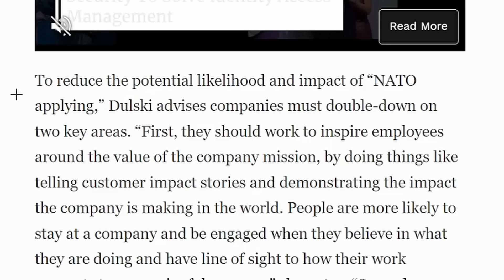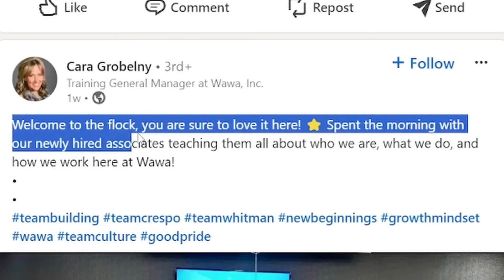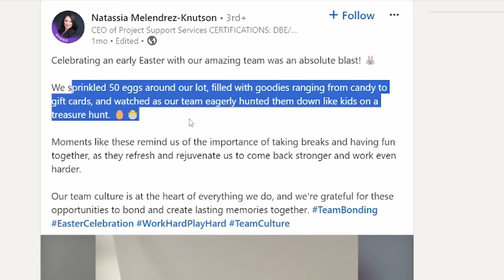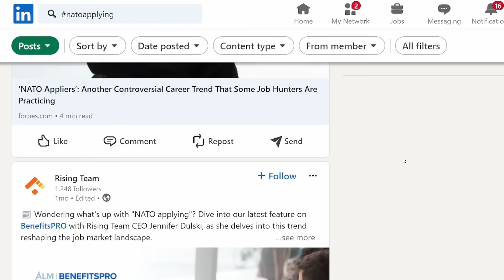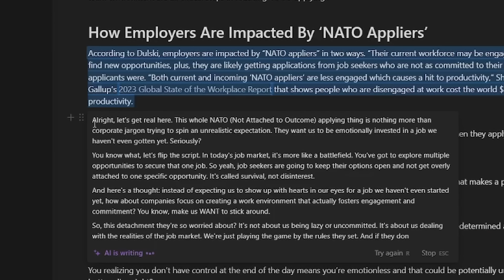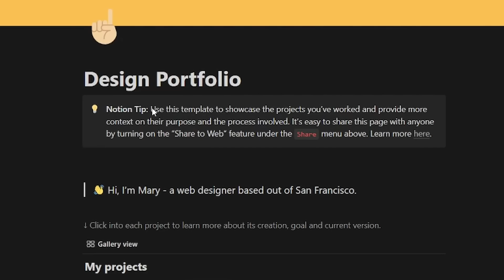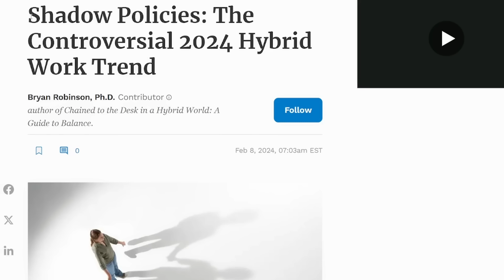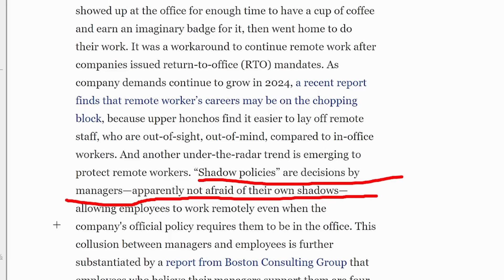"NATO APPLYING" - THE NEXT DUMB CORPORATE BUZZWORD!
🎉 Get started with Notion, sign up for free or unlock AI for $10 per month

Welcome to the bizarre world of corporate buzzwords, where "NATO Applying" reigns supreme. This isn't your granddad's NATO; it’s the latest fad in job applications where caring less about the outcome is the new black. Strapping in as we dissect the absurdity of not being emotionally attached to whether you land the job or not—it's not apathy, it's a strategy!

In today's deep dive, we'll cover:

The tragicomedy of companies striving for employee engagement through painfully awkward team-building activities. Who knew competitive Easter egg hunts could inspire workplace enthusiasm?
CEOs and HR gurus pontificating on the virtues of mission statements to deter NATO applying. Hear about how knowing your company’s "why" is supposedly better than any salary increase (we doubt it).
An uproarious roundup of the latest and "greatest" corporate jargon. From "Quiet Quitting" to "Shadow IT," these buzzwords are not just buzzkill, they're a whole new level of corporate speak insanity.
We'll explore the weird and wacky tactics companies are using to keep employees engaged, dissect dubious office policies, and reveal how shadow policies are creating a new underground in corporate culture.

Get ready for a rollicking ride through the jungle of corporate nonsense!

Tune in for more episodes where we expose the ludicrous, the funny, and the downright absurd in the corporate world. Keep watching and keep questioning—your sanity may depend on it!